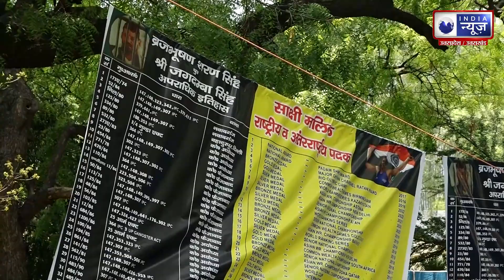Rohtak: पहलवानों के समर्थन में सामने आए किसान, फ्री करवाया मकड़ौली टोल ।Hindi News।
||For More Latest Updates Keep Watching India News UP/UK||